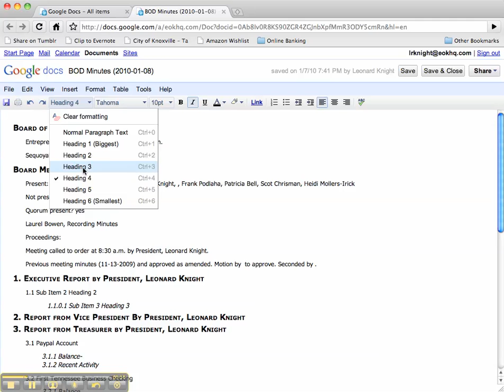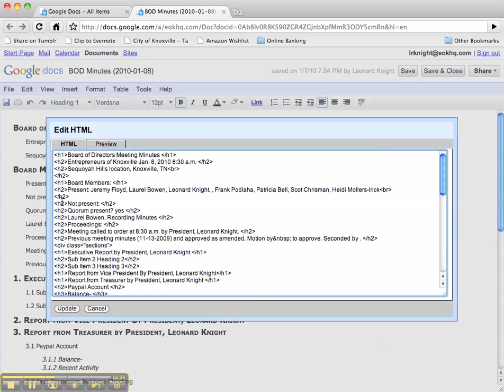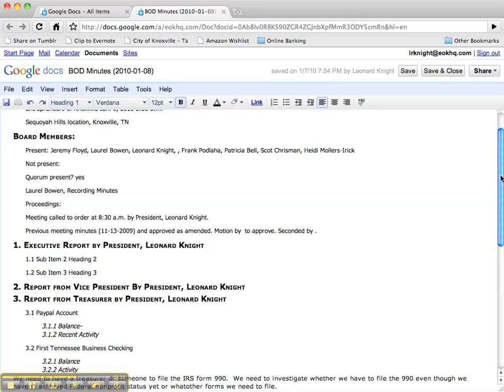Google Docs - Automatic Numbered Headings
Use some CSS and HTML to create a document template for Google Docs which automatically numbers, indents, formats heading text (H1, H2, H3, H4, etc.)